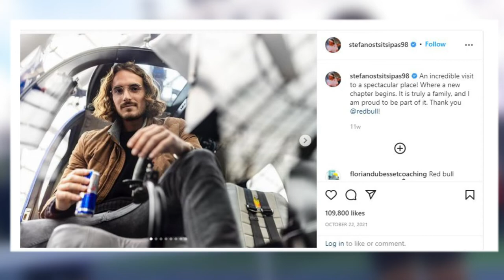How Stefano Tsitsipas Became an ATP Tennis Star | Biography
Stefanos Tsitsipas is a Greek professional ATP Tennis player who currently holds the No.1 ranking in Greece and was previously ranked No.1 in the world among Tennis junior players. His current No.44 world ranking also makes him the second youngest player on the ATP Top 100' list. He is also the only Greek player to make into the list, as well as the best Greek male tennis player in the Open Era and Stefano reached the finals of the prestigious junior tennis tournament, Orange Bowl, for two consecutive years in 2014 and 2015. In this Stefano Tsitsipas interview you will watch Stefano Tsitsipas practice and the whole biography

In the Sports Stars channel, you can find the best Sports Stars lifestyle and luxury, net worth updates, personal finance, endorsements list, and biographies. All those and more Sports and Luxury lifestyles in Sports Stars playlists.